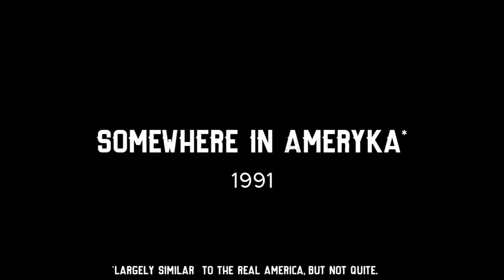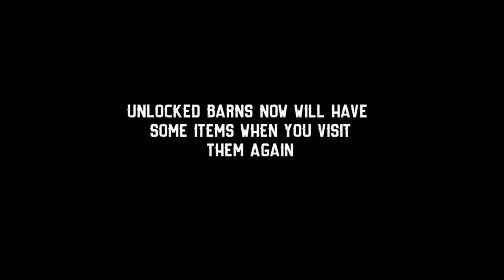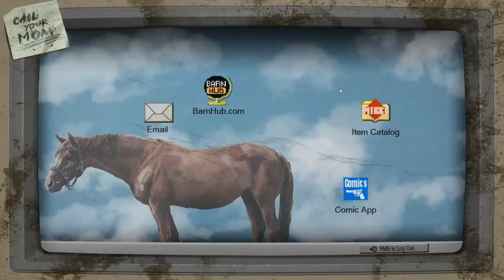Mencari Jejak Alien || Gameplay Barn Finders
SPESIFIKASI PC
rocessor    : Intel Core i3-5005U new 3th Gen
Memory   : 4GB DDR4
Operating System : Windows 10 Home
Display         : 14' Inch HD
Graphic         : Intel HD Graphics
Storage      : 500GB
Optical Drive : Super-Multi DVD
Keyboard         : Chiclet keyboard
Card Reader : (SD/SDHC/SDXC)
WebCam  : VGA Web Camera
Networking : Bluetooth 4.0, 2.4 GHz
WIFI 802.11bgn
Interface  : 1 x COMBO audio jack
1 x VGA port
1 x Type A USB3.0 (USB3.1 GEN1)
1 x USB 2.0 port(s)
1 x RJ45 LAN Jack for LAN insert
1 x HDMI
1X AC adapter plug
Audio       : ASUS SonicMaster Technology
Battery         : 2 cell 2950 mAh 37 hour
Power Adapter : Plug Type :ø4 (mm)
Output             :       19 V DC, 2.47 A, 45 W
Input                :       100 -240 V AC, 50/60 Hz universal
Dimensions : 348 x 242 x 27.6 ~ mm (WxDxH)